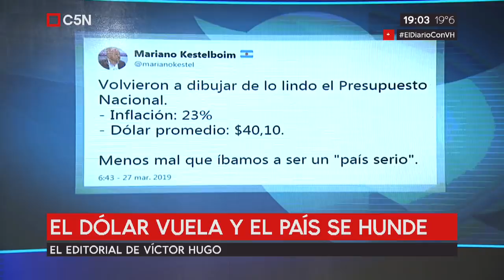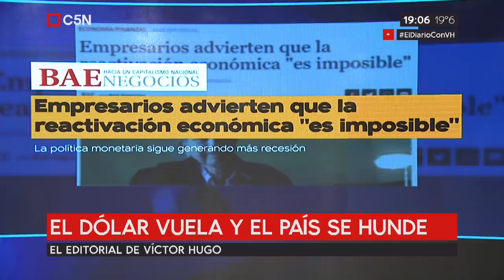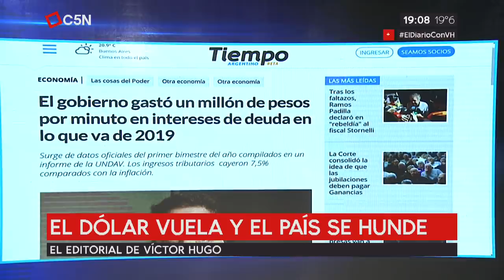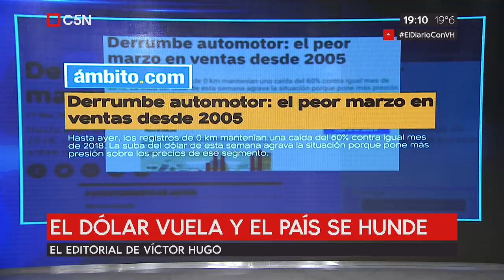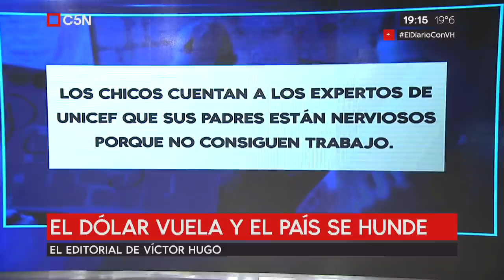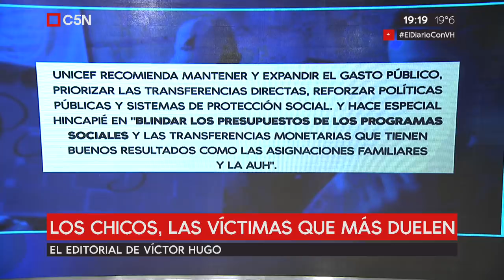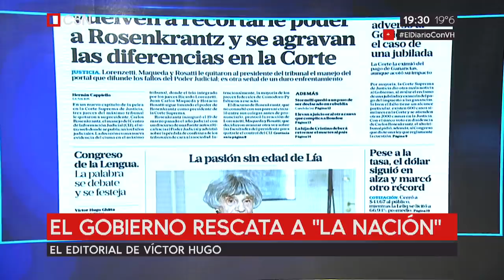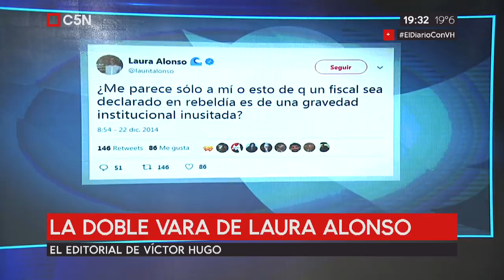El editorial de Víctor Hugo 27/03/2019